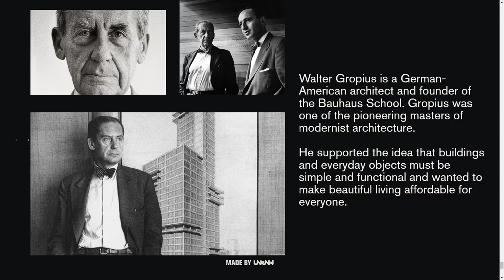Walter Gropius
a Masterpiece web design project by UNKNW from The UK was awarded the Site Of The Day certification on Dec 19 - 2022. Congratulations🎊
He gave us a new look at architecture